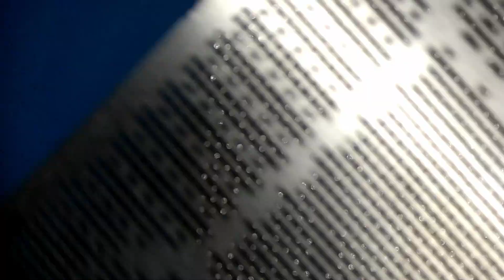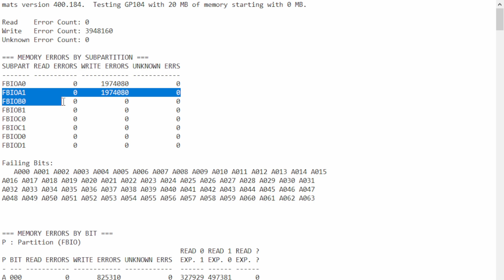REBALLING GPU - Palit GTX 1080 GameRock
Witajcie 😉 Dziś w naprawie Palit GTX 1080 GameRock. Jesteście ciekawi co dzieje się z kartą i czy dam radę ją naprawić ❓ 🧐 Oglądajcie i komentujcie 😉

Podobał się film ❓ Łapka w górę i subskrypcja mile widziana 😉

Tego sprzętu używam z moim serwisie 💪
Stacja BGA - Jovy RE8500
Stacja lutownicza - JBC CD-2BQF
Stacja Hot-Air - Quick 861DW
Mikroskop - TECHREBAL 10HW
Zasilacz laboratoryjny - RIGOL DP811A
Oscyloskop - RIGOL DS1202Z-E 200MHz
Programator - SVOD4
Kamera termowizyjna - Thermal Expert Q1
Aparat - Sony alpha A6000 + Samsung Galaxy Note 9